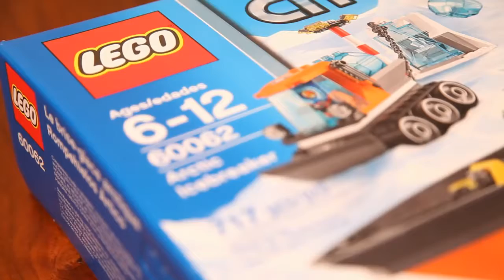LEGO City 60062 Arctic Icebreaker Speed Build